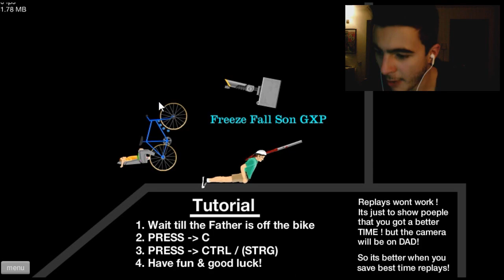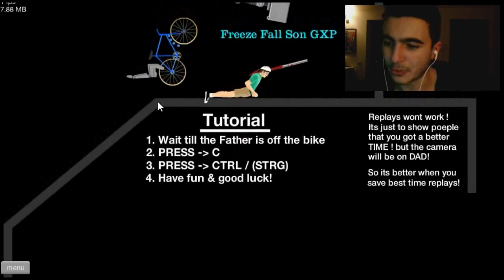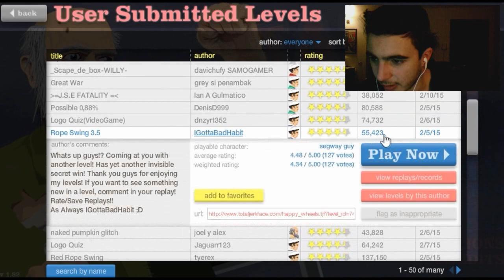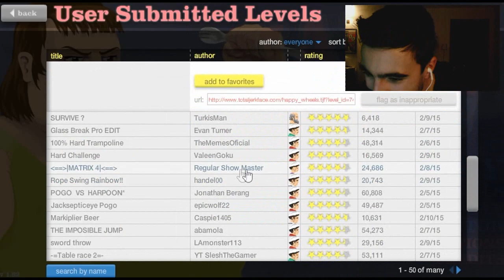RAMIREZ CONTRO I RAZZI ç_ç - Happy Wheels - #34